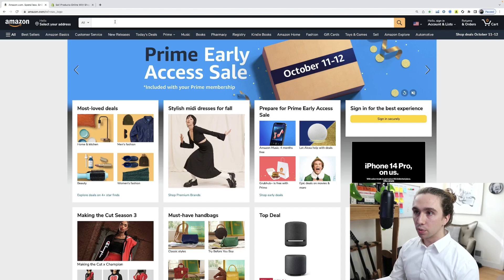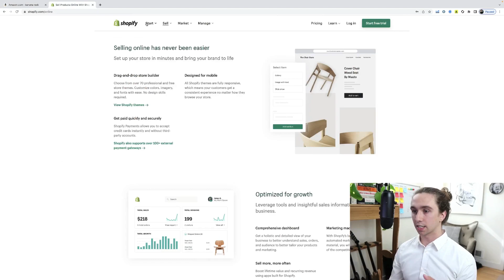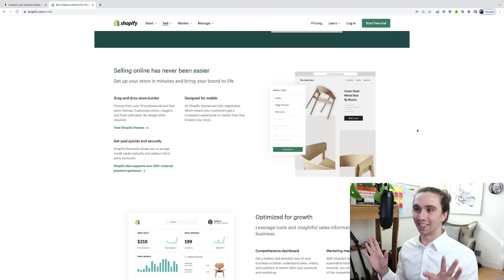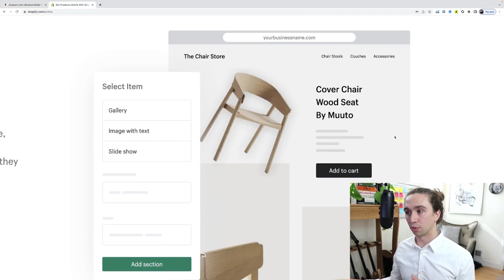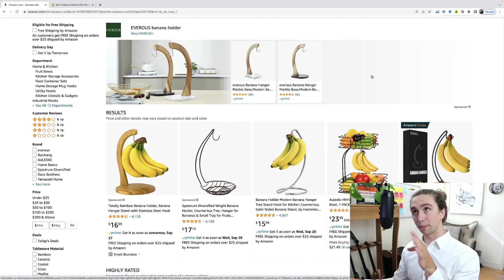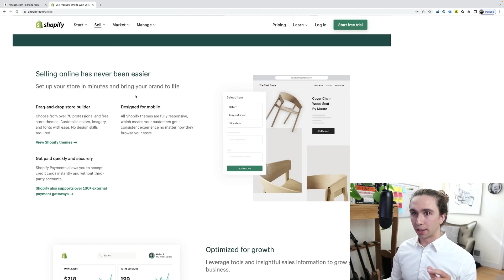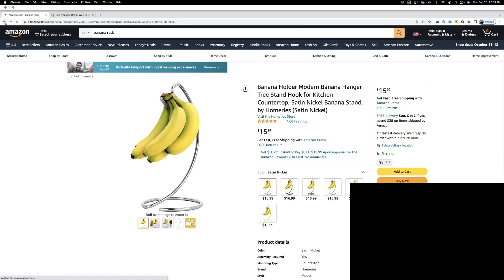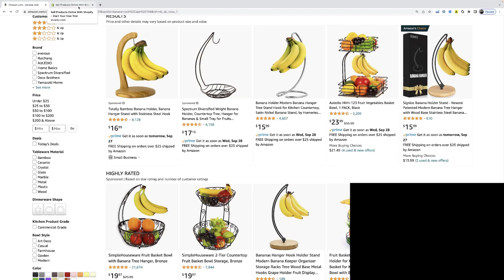IM GOING ALL IN on Amazon FBA in 2023! Things have changed...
👉🏼  Free Brand Building Framework

IM GOING ALL IN on Amazon FBA in 2023! Things have changed... What changed? Well, amazon now gives you the ability to own your own landing page to drive traffic to. This means I can create customers and capture emails before they ever reach my product, and then put them in one of the highest converting places on earth... AMAZON.

0:00 - Why I started moving away from amazon fba

0:17 Bonus if you stay until end of video

0:38 Worlds cutest pig...

1:00 - Ads and traffic to Amazon (con turned pro)

2:35 - Driving outside ads to Amazon

4:15 - Conversion rates on shopify vs amazon

5:50 - Why organic rank on amazon is so powerful

8:52 Free 2 day shipping, huge value add.

9:40 The power of launching on amazon

12:00 how I solved collecting emails for amazon

*I am not a financial advisor, enter any business at your own risk. I am simply sharing experiences i've had and what i've learned. I am an entrepreneur, my results and the results of my students are not guaranteed. You could make more, less, or the same. I am not a "get rich quick" kind of guy. My calls are simply for access to my opinions and experiences, they should not be taken as financial advice. Please note that what I do is hard work and I love sharing what i've learned. Im happy to help anyone who knows the risk and is willing to put in the work! :)

I am documenting the journey of growing my company.